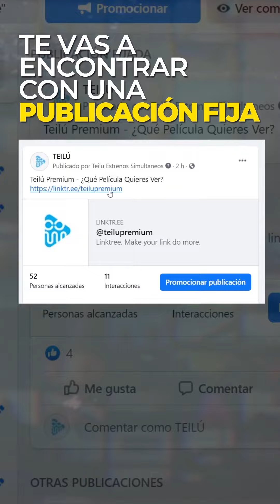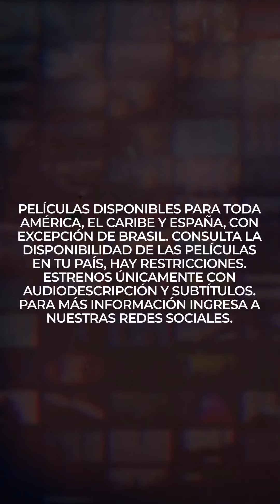Teilú Premium - Bolivia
¡Hola amigos de Bolivia!

Tenemos una gran noticia para ustedes, LLEGA TEILÚ PREMIUM A TU PAÍS para hacer realidad el cine accesible.

¿Qué ES TEILÚ PREMIUM?
Una plataforma de cine que cuenta con estrenos mensuales, cada película está adaptada con audiodescripción para personas ciegas o con baja visión y subtítulos para personas sordas o hipoacusicas.
Todos los meses te ofreceremos 3 películas actuales y de estreno a un precio súper accesible, como nuestros contenidos ;)
Con la compra de un ticket digital por película, este mes podrás disfrutar de:

“NEY: Nosotros, ellos y yo”. Un documental sobre el conflicto entre Israel y Palestina en primera persona.

“Paraíso”,  Un drama que explora la soledad y el vacío que siente una joven tras enfrentarse a su pasado.

Y para los niños, “El gigante egoísta”, la película infantil del año para disfrutar en familia.
Ya podes comprar de forma anticipada las entradas. ¿Cómo?
Ingresando a TEILU vía Facebook te vas a encontrar con una publicación fija al inicio de todo, ahí vas a encontrar los links que te van a redireccionar a la película que quieres disfrutar. Escoge el tipo de adaptación, con audio descripción o con subtitulo, ¡y listo! seguí las instrucciones de pago.
Si ingresas por instagram, hacé click en el link de la bio de nuestro perfil y escoge la película con la adaptación que quieres disfrutar. Ese link te va a redireccionar a la página de los estrenos accesibles.
DISFRUTÁ DE ESTOS ESTRENOS A PARTIR DEL SÁBADO 14 DE NOVIEMBRE.

“Corre la voz y compartí esta noticia con tu familia y amigos”. ¡Llego Teilú, cine accesible!

Películas disponibles para toda américa, el caribe y España, con excepción de Brasil. Consulta la disponibilidad de las películas en tu país, hay restricciones. Estrenos únicamente con audiodescripción y subtítulos.